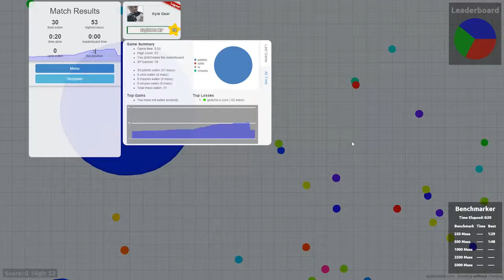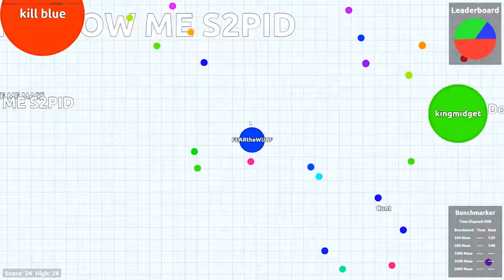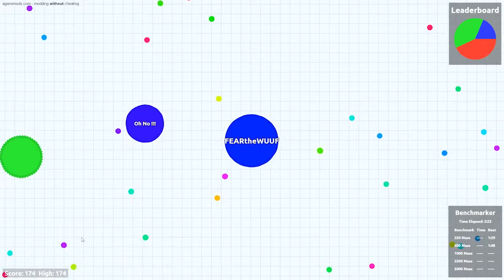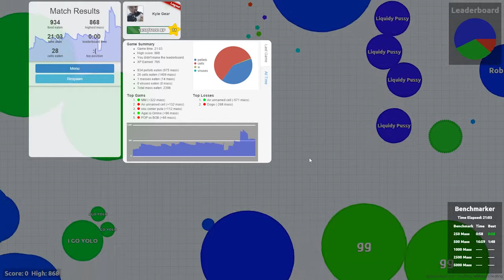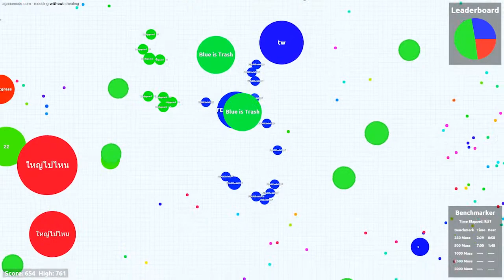Agar.io Funny Moments w/Robby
While you're at it please check out my friends' channels for more great content.

Intro:
Template Designed by RavenProDesign

Music for Intro:
Machinimasound.com - Neuro Rhythm

Music for Outro:
FFX-2 - Eternity: Memory of Lightwaves (Band Version)